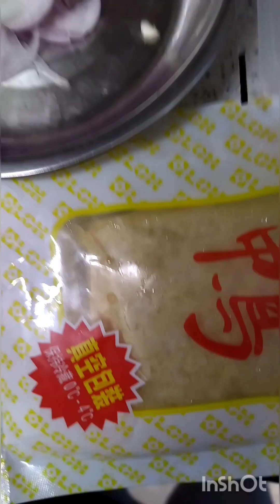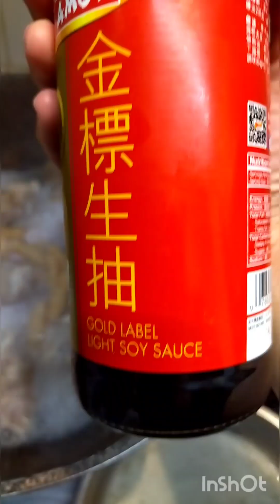Braised Pork Knuckle and Chicken Feet